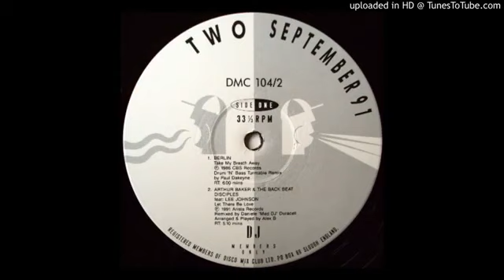Berlin Take My Breath Away Dakeyne Remix DMC